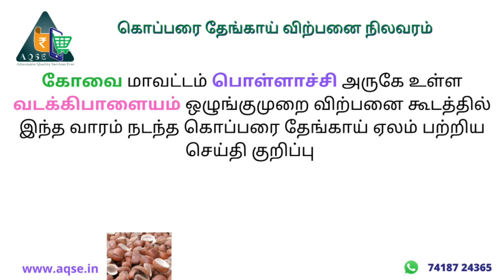கொப்பரை தேங்காய் ஏலம் வடக்கிபாளையம் | Vadakkipalayam Copra Auction | Regulated Market | 02-12-2021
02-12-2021 नारियल कीमत | வடக்கிபாளையம் கொப்பரை தேங்காய் விலை நிலவரம் | Vadakkipalayam Coopra price | Vadakkipalayam copra Auction Price | नारियल |

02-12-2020 கொப்பரை தேங்காய் ஏல விலை நிலவரம் | 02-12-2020 Copra price report

கோவை மாவட்டம் பொள்ளாச்சி அருகே உள்ள வடக்கிபாளையம் ஒழுங்குமுறை விற்பனை கூடத்தில் இந்த வாரம் நடந்த கொப்பரை தேங்காய் ஏலம் பற்றிய செய்தி குறிப்பு